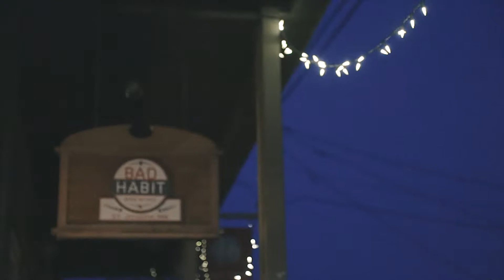Property Pub 2018 - VoigtJohnson